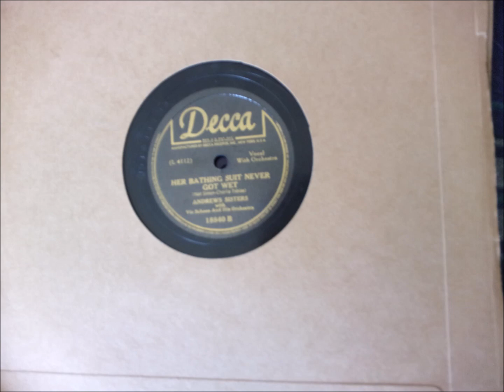Her Bathing Suit Never Got Wet - Andrews Sisters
Decca 18840 B L 4112